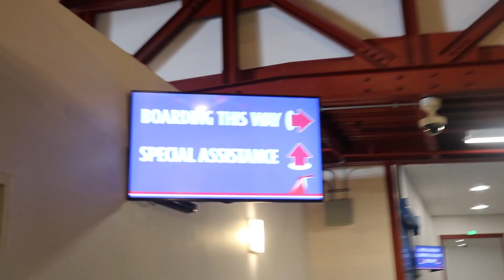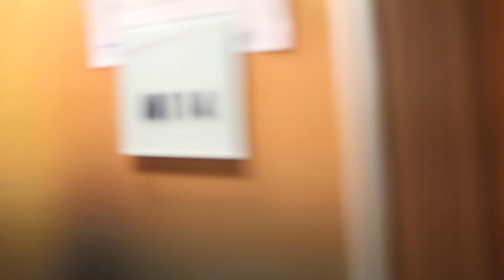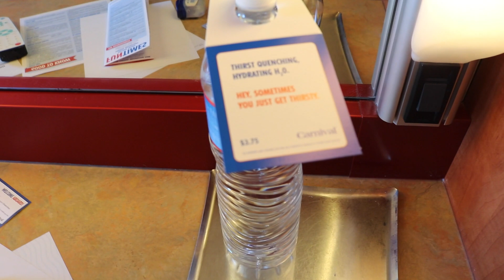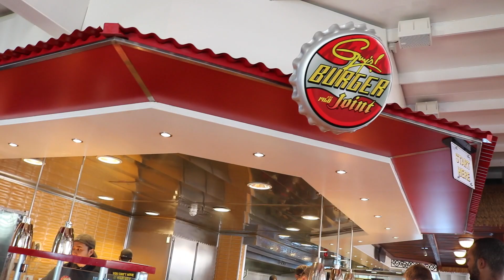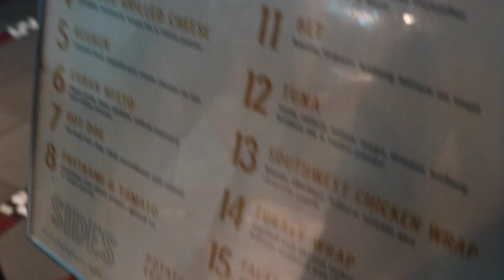Carnival Imagination Cruise | Day 1 | Oceanview Room Tour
We sailed on the Carnival Imagination Cruise from Long Beach, California to Ensenada, Mexico! This is Day 1 of our 3 Day Cruise! We stayed in an Oceanview Room.